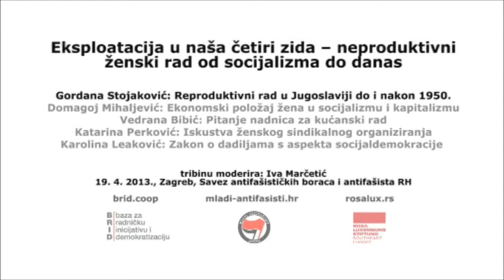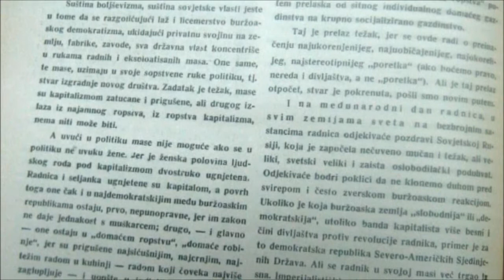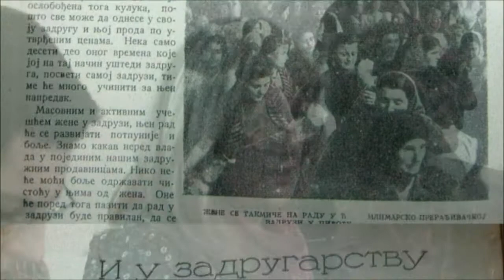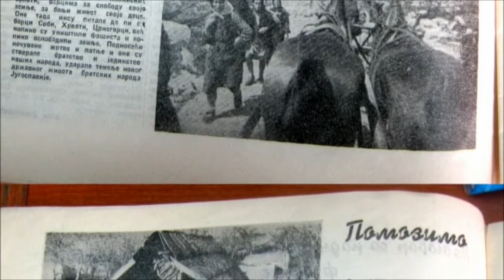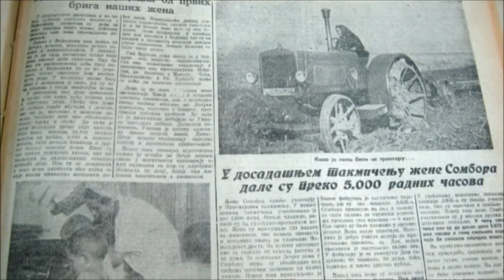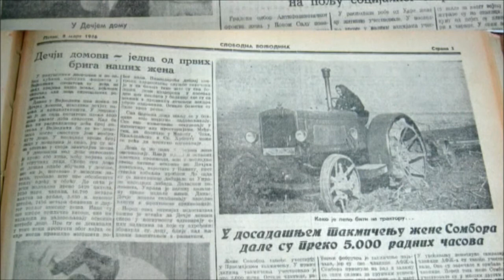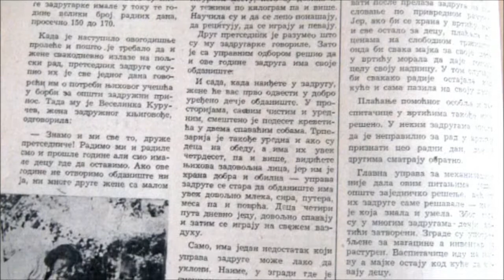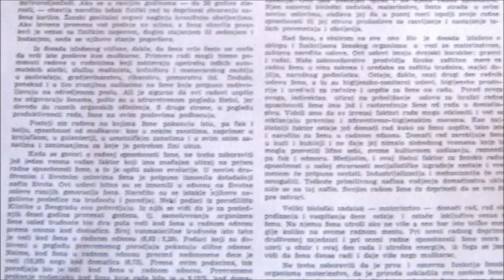Gordana Stojaković /// Reproduktivni rad u Jugoslaviji do i nakon 1950. ||| 19.4.2013.